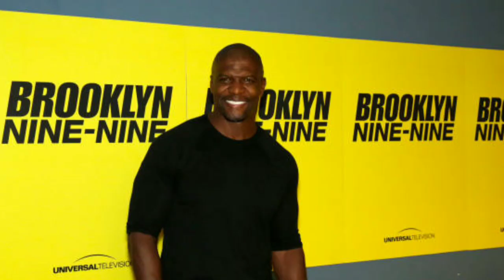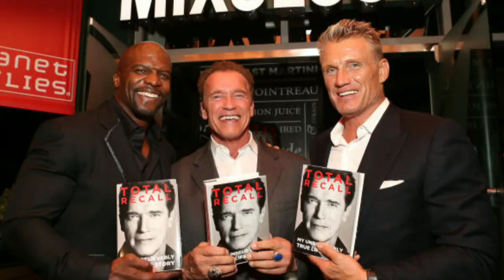Terry Crews | FACE OF THE DAY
Former NFL defenseman Terry Crews went on to become an actor, known by many for his humorous turn in Old Spice commercials and for his role on 'Brooklyn Nine-Nine.'

Who Is Terry Crews?

Terry Crews was born in Flint, Michigan, in 1968 and was drafted by the NFL's Los Angeles Rams in 1991. After several years playing pro football, Crews retired and pursued an acting career, which took flight on the big screen in 2000's The 6th Day. Many film roles have followed, among them White Chicks (2004), The Expendables (2010) and its sequels, and Bridesmaids (2011). Crews has also found success on the small screen, having recurring roles on Are We There Yet?, Arrested Development and Brooklyn Nine-Nine. Also known for appearing in a series of Old Spice commercials, Crews launched The Family Crews in 2010, a reality series starring his whole family.

Early Years and NFL Career

Terry Crews was born in Flint, Michigan, on July 30, 1968. He graduated from Flint’s Southwestern Academy before earning an Art Excellence Scholarship to attend the prestigious Interlochen Center for the Arts. He then earned a full scholarship to play football at Western Michigan University, where he was an art major.

As part of the WMU football team, Crews was a major force, earning all-conference honors as a defensive end and playing on the 1988 Mid-American Conference champion Broncos. In the 1991 NFL draft, the 6’2”, 245-pound Crews was drafted in the 11th round by the Los Angeles Rams. He played two seasons with the Rams before becoming an NFL journeyman, playing with the San Diego Chargers (1993-94), Washington Redskins (1995) and Philadelphia Eagles (1996). He also managed to squeeze in a season with the Rhein Fire (Germany) in the World League of American Football.

During Crews’ football years, he also tapped his artistic talents, creating a line of NFL-licensed lithographs for a national sports memorabilia company.

Movies & TV

In 1997 Crews retired from professional football and briefly took on the role of T-Money on the TV action competition Battle Dome (1999). The following year, he made his big-screen debut in The 6th Day, followed by a string of small roles in such films as Serving Sara (2002), Friday After Next (2002) and Deliver Us From Eva (2003). In 2005 Crews made a bigger splash when he returned to the small screen, landing the recurring role of Julius on the Chris Rock comedy Everybody Hates Chris.

With his face seen on TVs across the country, Crews began getting more film parts, and roles in White Chicks (2004), The Longest Yard (2005) and Norbit (2007) followed. Crews soon began landing larger roles in high-profile movies such as Balls of Fury (2007), Get Smart (2008), Terminator Salvation (2009), The Expendables (2010) and Bridesmaids (2011). Crews also reprised his Expendables role as Hale Caesar in two sequels and a video game based on the series.

'Brooklyn Nine-Nine' and Hosting Duties

The second decade of the 2000s has been a good one for Crews. He became a reality TV star in the BET show The Family Crews (2010-11), which featured his entire family. He also took on roles in three popular TV shows: Are We There Yet?, Arrested Development and the Golden Globe-winning Brooklyn Nine-Nine.

In 2014 Crews also continued his film work, starring in the Adam Sandler-Drew Barrymore comedy Blended, and he was named the host of the TV game show Who Wants to Be a Millionaire? With all of this work under his belt, however, Crews may still be best known for starring as the pumped-up spokesman in a string of popular Old Spice deodorant commercials.

Along with supplying voiceover work for programs like American Dad! and the big screen's Cloudy With a Chance of Meatballs 2 (2013), Crews appeared in the Marvel superhero flick Deadpool 2 (2018) as Bedlam. He also continued with TV hosting duties, helming the Netflix reality competition series Ultimate Beastmaster in 2017, and America's Got Talent: The Champions in 2019.

'Manhood' Book
In 2014 Crews became an author with the release of his memoir Manhood: How to Be a Better Man—Or Just Live With One. In the book, he details his childhood growing up in a strict Christian family with an alcoholic father and tells how he made his dreams of a career in Hollywood come true. He also confesses to an addiction to pornography that started at the age of 12, and how later in his life it almost ruined his marriage.

Wife & Family
He got over the addiction and reconciled with his wife, Rebecca, a former beauty queen and Christian recording artist, whom he has been married to since 1990.

The couple has five children: daughters Azriel, Tera, Wynfrey and Naomi Burton and son Isaiah.